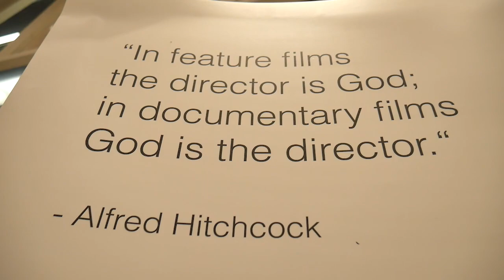เสวนา "อาชญากรรมรัฐในอุษาคเนย์"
บรรยากาศการ เสวนา "อาชญากรรมรัฐในอุษาคเนย์"
ที่ EAT @ DOUBLE U ชั้น 9 SF World Cinema เซนทรัลเวิร์ล
 Documentary Club และ Film Kawan
ชวนดูหนังสารคดี The Act Of Killing
และ The Look Of Silence พร้อมฟังเสวนาโดย
ศ.ดร.ชาญวิทย์  เกษตรศิริ
รศ.ดร. พวงทอง  ภวัครพันธุ์
ชนม์ธิดา  อุ้ยกูล (ดำเนินรายการ)